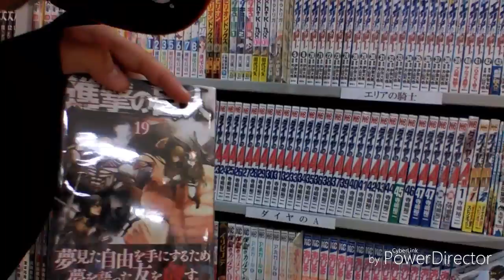Pictures with strangers! Pt. 1 JAPAN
Me taking "pictures" with random strangers in a Super Market. Okinawa, Japan

1. Yes I sounded weird like a girl(I hadn't got my Asian accent down yet) 2. At one point in the manga section I sound like Shaggy from Scoopy Doo 3. Yes I am kinda fat.